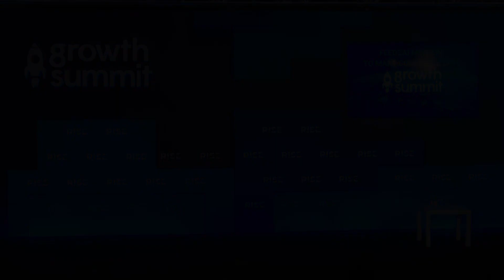Data & AI: Feedzai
Feedzai is AI, with today’s most advanced risk management platform powered by artificial intelligence to make banking and commerce safe.